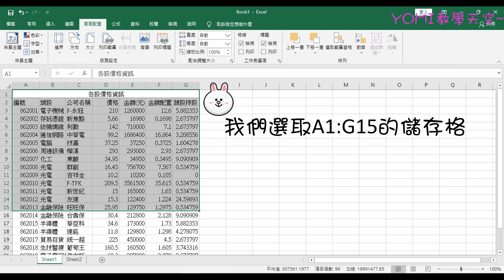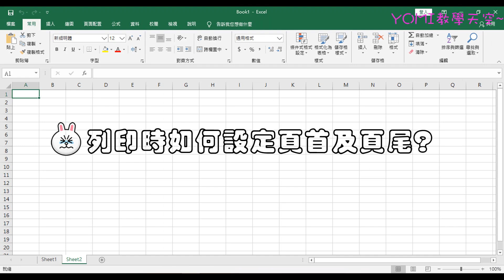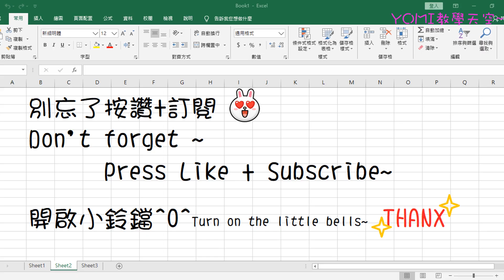EXCEL BASIC 2 列印時的技巧設定.對齊.範圍.頁首頁尾Tips for EXCEL printing.align worksheets.area. top and end.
改變列印方向與大小
change the printing direction and size 00:04
列印時如何對齊工作表
align worksheets when print  00:24
設定列印範圍
set up the print area  00:49
列印的頁首及頁尾
set the top and end of the page when Printing  01:14